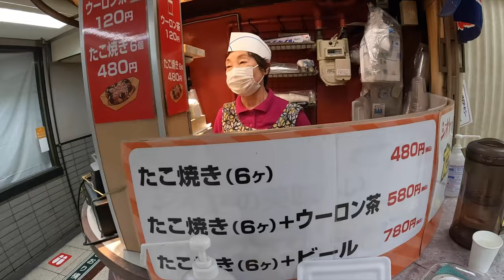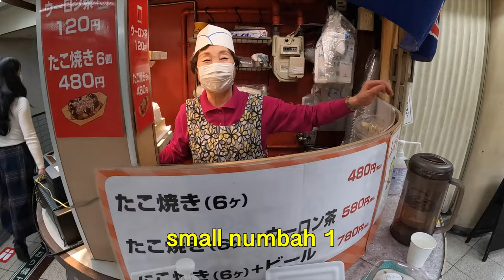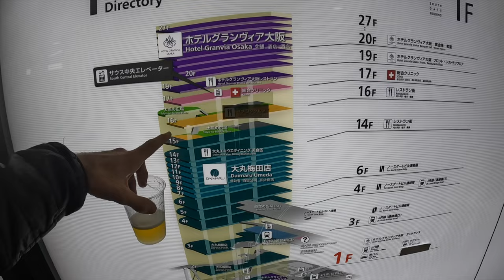10 BEST TIPS for Having a Panic Attack in Osaka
Probably the biggest disaster i've ever filmed. I hope my misery can bring some joy into your life

My Camera

10 BEST TIPS for Having a Panic Attack in Osaka